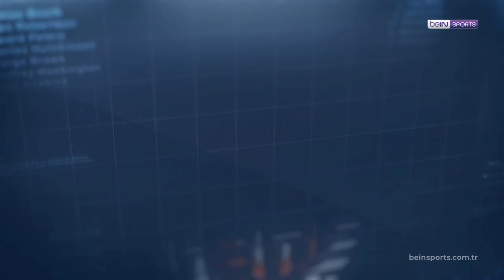Batshuayi, Mensah, Bertolacci, Deniz Türüç | Spor Toto Süper Lig 4. Hafta | Clear ile Haftanın Golü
Roksan Kunter, Spor Toto Süper Lig'de 4. haftanın en iyi gollerini Clear ile Haftanın Golü'nde paylaşıyor! Clear ile 4. Haftanın Golü'nü seçmek için tıklayın